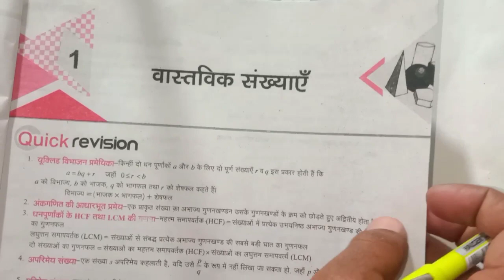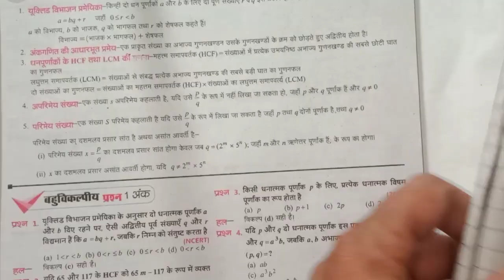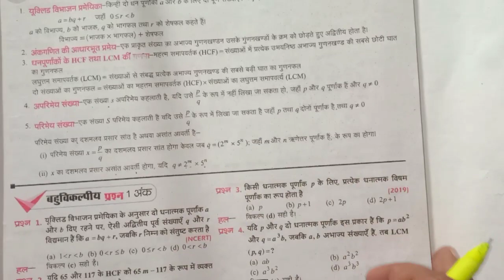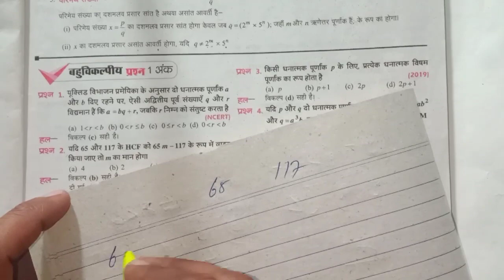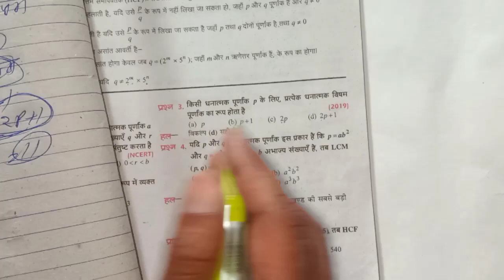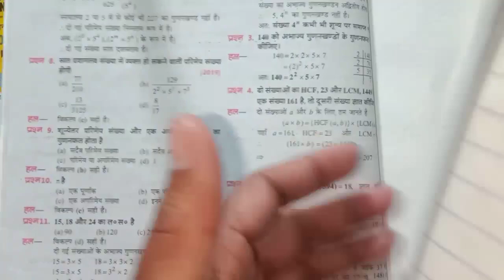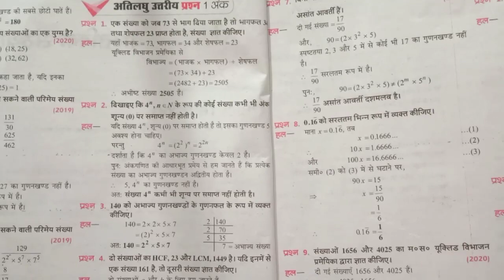Class 10th chapter 1 revision||Real number chapter 1 class 10th|| वास्तविक संख्याएं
Class 10th mathematics revision

chapter 1 Real number 2022

What is Real number?

 Hii Friends-
You are visiting on (BPS Study 81)-
Agar apko hamari videos pasand aati hain to
bell icon pr click kr le
taki apko hamari video ki notification
sabse pahele mil jaye

Yha apko -
-Maths
-Education
-General knowledge
-General science
Jesi videos Milegi

I hope aap samaj gaye hoge
so keep suppport
 and
Good bye 👍👍